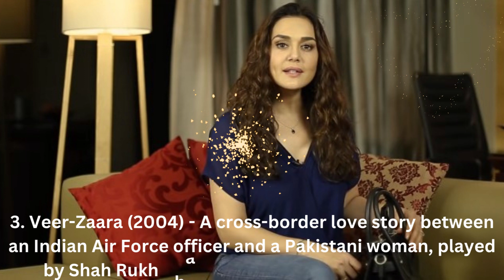Top 10 Movies of Preity Zinta